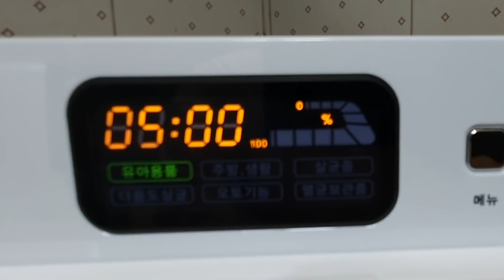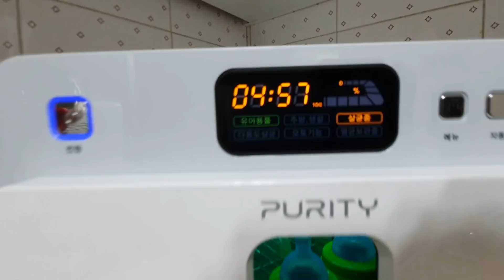육아는템빨 사용하면 육아의 질이 달라진다!! 젖병소독기 리뷰 !!